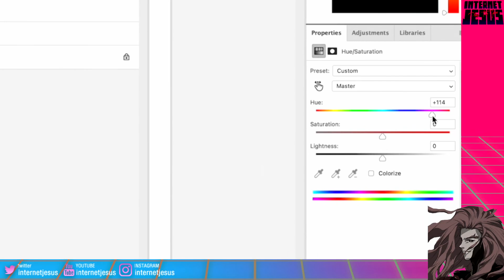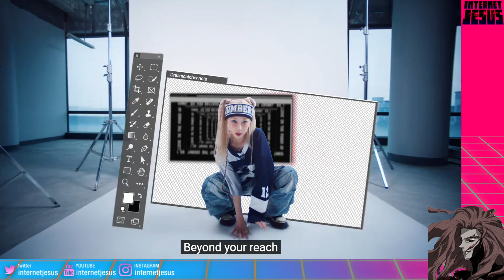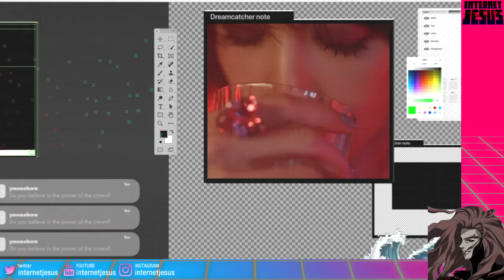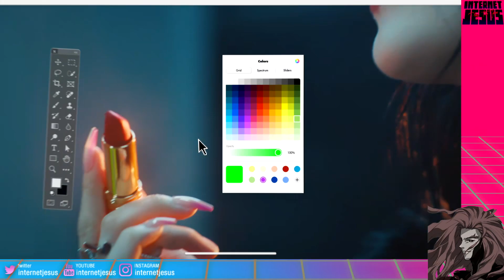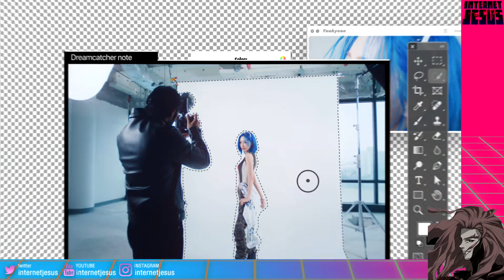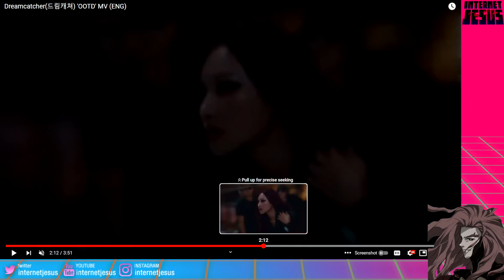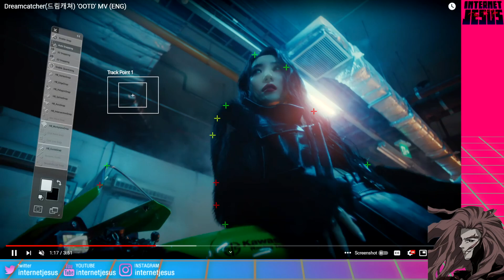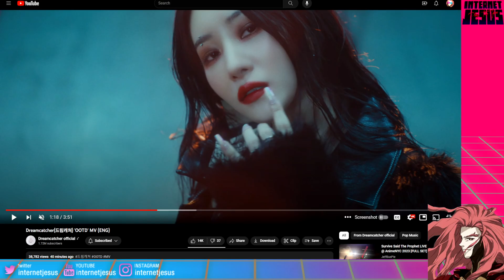Dreamcatcher - OOTD MV + Versus VillainS Reaction!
TL;DW: Rising is that song.